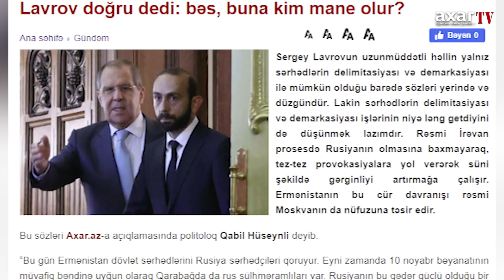LAVROV DOĞRU DEDİ: BƏS, BUNA KİM MANE OLUR?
Sergey Lavrovun uzunmüddətli həllin yalnız sərhədlərin delimitasiyası və demarkasiyası ilə mümkün olduğu barədə sözləri yerində və düzgündür. Lakin sərhədlərin delimitasiyası və demarkasiyası işlərinin niyə ləng getdiyini də düşünmək lazımdır. Rəsmi İrəvan prosesdə Rusiyanın olmasına baxmayaraq, tez-tez provokasiyalara yol verərək süni şəkildə gərginliyi artırmağa çalışır. Ermənistanın bu cür davranışı rəsmi Moskvanın da nüfuzuna təsir edir.